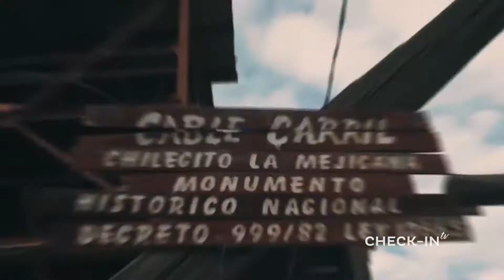¿Probamos los sabores en CHILECITO, LA RIOJA? - CHECKIN-TV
¿Probamos los sabores en CHILECITO, LA RIOJA?
¡Fuegos y brasas con el reconocido CHEF Diego Maldonado!

Platos exquisitos acompañados por supuesto ¡con una buena copa de vino! Tentate con nuestro video gastronómico.

CHECKIN TV - 272 - CHEF DIEGO MALDONADO